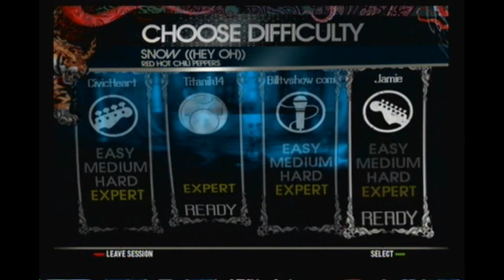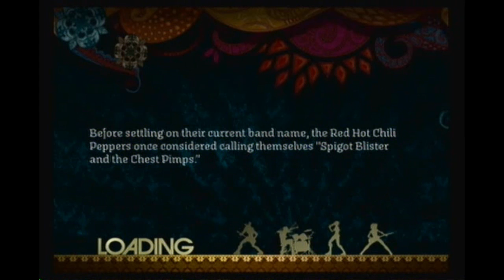Rock Band 2 - Snow (Hey Oh) - Red Hot Chili Peppers - Full Band Gold Stars - BillTvShow Vox FC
This was a couple weeks back when billtvshow had the contest, and i was one of the ones picked. So ya this is the first song we played was snow, and then we played the perfect drug so i will have that video up some other time this week. This is not my best run but it was good enough for gold stars. Also since I can't figure out why my dazzle is not working properly i might have to record with my video camera again. Skip to about :50 to see the song.

Snow ((Hey Oh))
Expert
Full Band